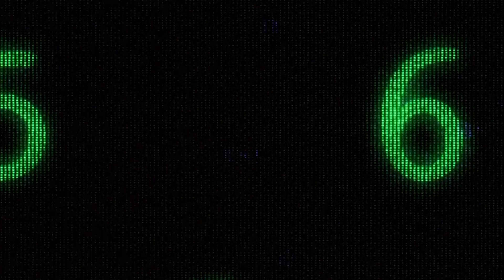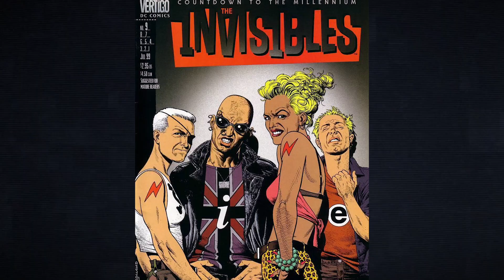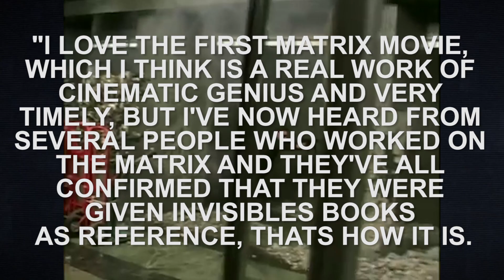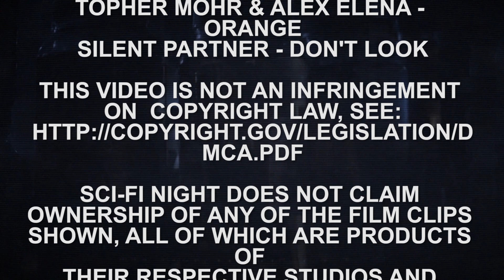Special: Is The Matrix a rip off?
The Matrix is a fantastic and classic film...but is it really as original and unique as we thinkg? That's what we check out in the latest episode of Sci-Fi Night!

Robert Griggsby Wilsons video: yrW3E6BN5Dg

Be sure to Like our Facebook page to stay even MORE uppdated with the show!